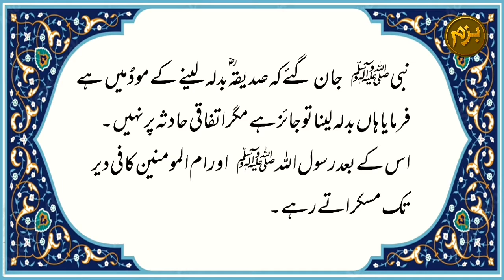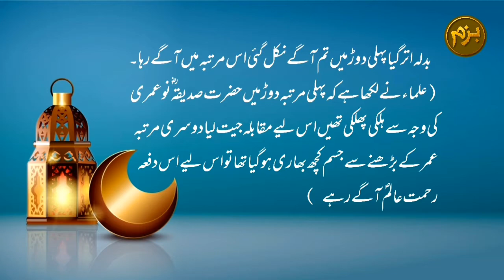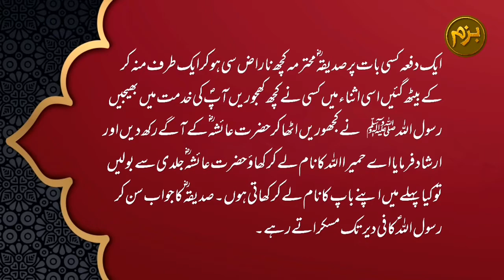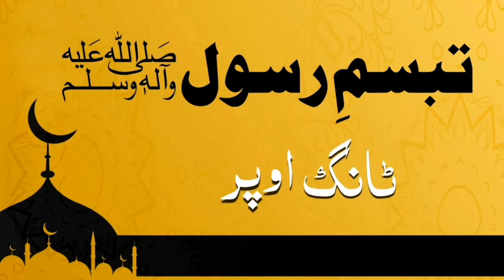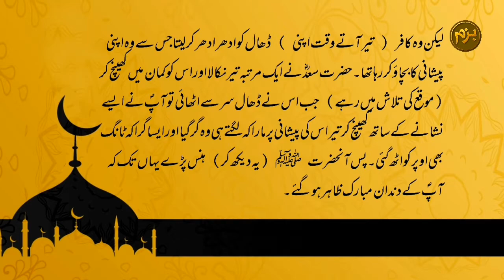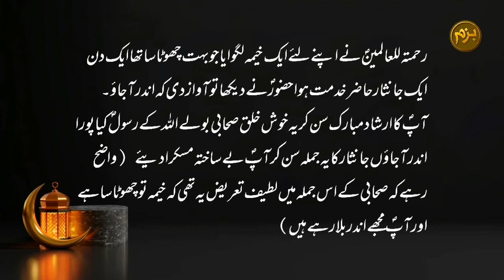Nabi ki Muskurahat | Hadees of the day | Hadees sharif | Hadees pak | Bazm